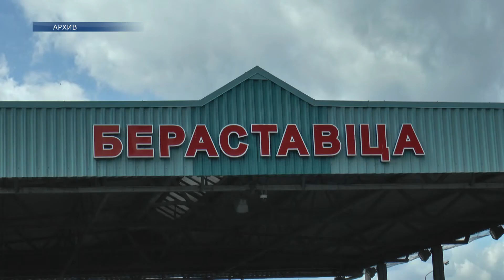В Беларуси изменяется работа системы электронной очереди на границе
Платного бронирования не будет.

В Беларуси изменяется работа системы электронной очереди на границе. Для повышения эффективности ее работы указом Президента отменяется безвозмездное размещение транспортных средств в зоне ожидания.

Существовавшая ранее услуга платного бронирования времени въезда транспортных средств в пункт пропуска из зоны ожидания тоже отменяется. Вместо этого все водители по прибытии в нее должны будут оплатить регистрацию в электронной системе. При этом въезд в эту зону станет упорядочен и будет проводиться в порядке живой очереди.

ЧАСТЬ ДЕНЕЖНЫХ средств, полученных от функционирования системы электронной очереди, будет перечисляться Государственному пограничному комитету для совершенствования материально-технического обеспечения органов пограничной службы. Порядок и размер таких перечислений определит Совет Министров.